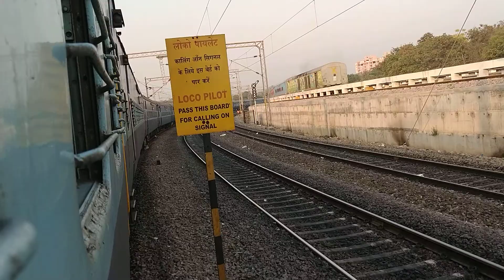12723/12724 Telangana Superfast Express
12723/12724 Telangana Superfast Express blasting out of Secunderabad and headed towards Kazipet

Hyderabad Deccan - New Delhi

First service‎: ‎October 3, 1976; 42 years ago
Distance travelled‎: ‎1,677 km (1,042 mi)
06:25 am it departs from Hyderabad Deccan
09:05 am it arrives at New Delhi.
This superfast train of South Central Railways that runs between Hyderabad, capital of Telangana and national capital of India, New Delhi.

Operating speed: 64 km/h (40 mph) average with halts. Class(es): AC first class,AC two tier, AC three tier, Sleeper, Pantry, Unreserved. SuperFast Rake. Train Running schedule. Daily. Return Train. 12724. Stops. 18. Avilable Class. 1A, 2A, 3A, SL.

Take a trip down the Great Indian Railways and explore different routes, sights and views along the way. These videos are from a passengers perspective so there are no special effects, gimmicks or filters. Just Pure Raw Uncut Videos from a Rail Fan. Dedicated to the good ol' backbone of Indian Long Distance Travel - The Indian Railways!  Special Focus on Stations, Bridges and Trains!